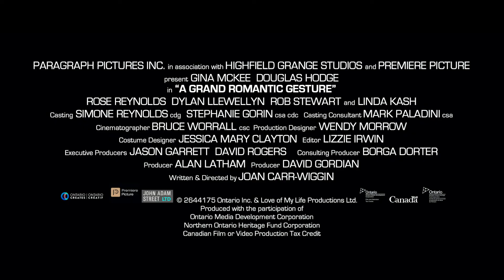Exclusive: A Grand Romantic Gesture Trailer Starring Gina McKee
ComingSoon is debuting the exclusive trailer for the upcoming comedy-drama feature A Grand Romantic Gesture, starring BAFTA winner Gina McKee (My Policeman, Notting Hill) and Tony Award winner Douglas Hodge (The Great, The Undoing). Gravitas Ventures will release the movie on Digital platforms on February 8, 2022.

"When Ava (McKee) is forced into early retirement her husband and daughter encourage her to learn gourmet cooking and prepare to be a grandmother," reads the official synopsis. "Instead, she signs up for a drama class where she is cast as Juliet - and falls in love with her Romeo."